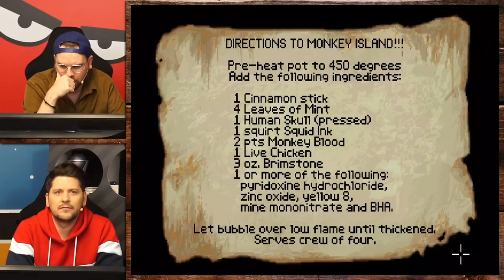Best of Rocket Beans | The Secret of Monkey Island mit Eddy & Simon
00:00 Einleitung
01:42 Start des Let's Plays
07:47 Profi Safeknacker bei der Arbeit
11:54 Let's Play
13:22 Eddy pennt fast ein
15:05 Let's Play
19:36 Heißt es der oder das Katapult?
20:52 Let's Play
36:55 Bosskampf